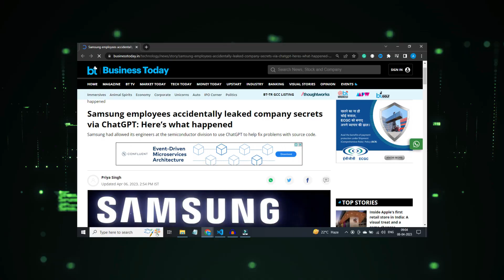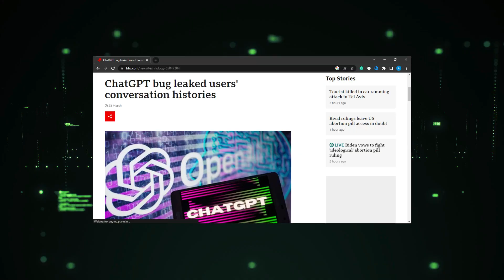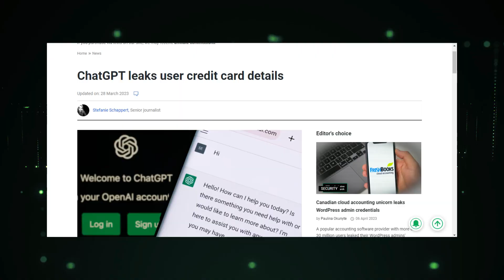ChatGPT AI Leaked Confidential Data | Don't Use Chat GPT Anymore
⭐ Tags ⭐